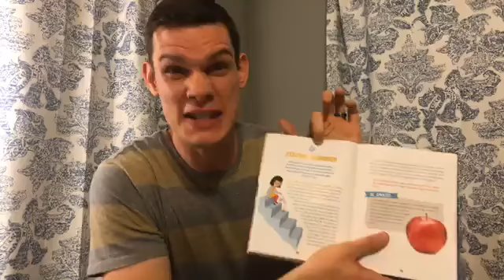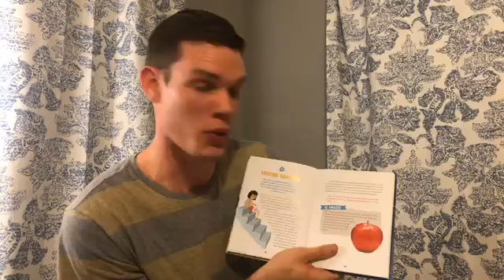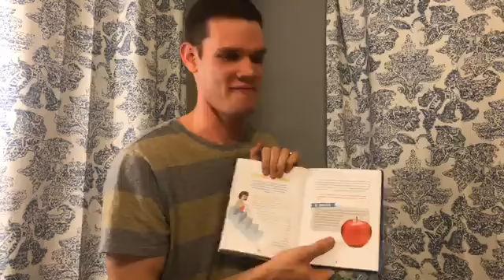Storytime With RiseKids - Staying Grounded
Reading from Indescribable by Louie Gigilio.